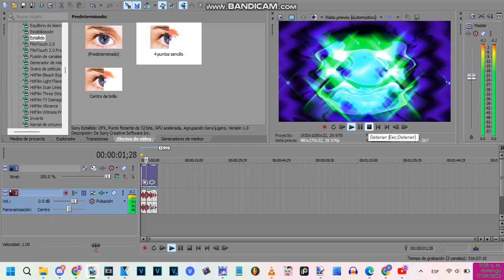How to make Purple&GreenRippleWiggleStarbust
Effect by MediaPower𝗚𝗠𝗣MediaVideoMaker5280 Gᴴᴰ